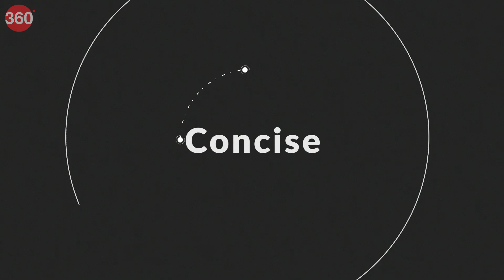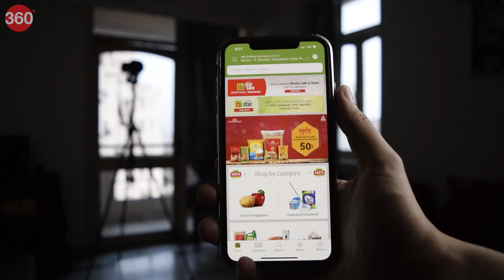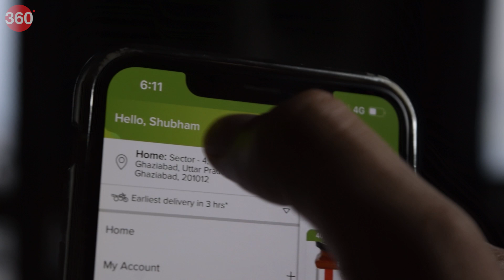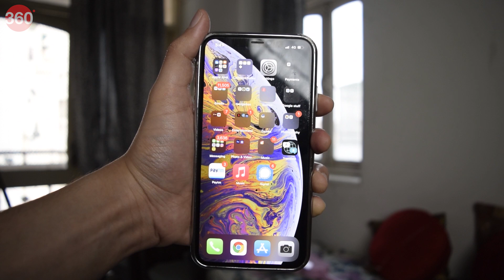5 Annoying Tech Problems That Should Have Been Fixed by Now | Elemental Ep 29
Consumer tech has come a long way since the last three decades, but some of its teething
issues have still not been fixed. We still have printers that have the same problems they did back in the day and even inconsistent smartphone UI issues that are still annoying. So in this final episode of Elemental we are going to talk about such tech problems that should have been fixed by now, but aren't.

0:00 Introduction
1:30 Printers
3:50 HDMI
5:46 Back Buttons
6:56 Voice Assistants
9:40 Battery Life & Durability